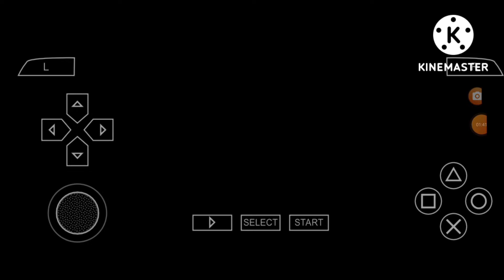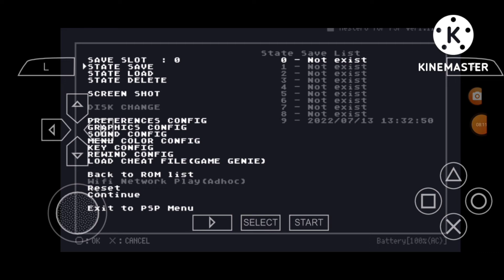Noobius plays smb (super Mario bros)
Hi guys welcome to this video of noobius games today I am playing Mario it is the original game and in this video I showed u a secret in world 1-2,and guys if u enjoyed todays video don't forget to like and subscribe for more, have a great day